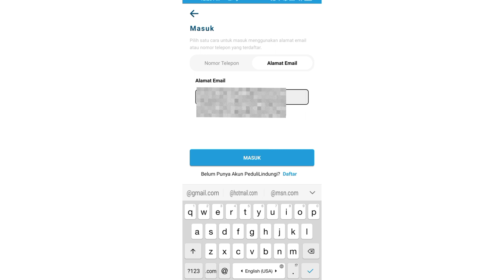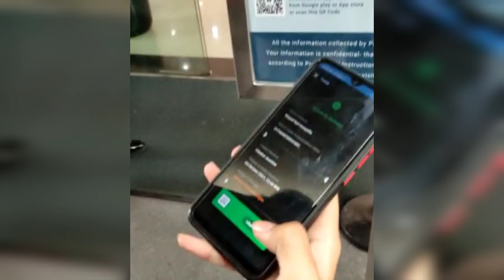Cara Scan Barcode Pedulilindungi | Tutorial Pedulilindungi Terbaru 2021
Hi semua assalamualaikum... Begini nih caranya scan barcode aplikasi pedulilindungi untuk masuk mall.. Yuk disimak ^^